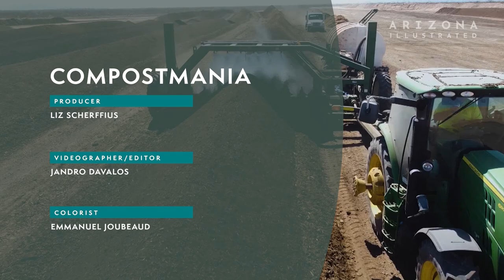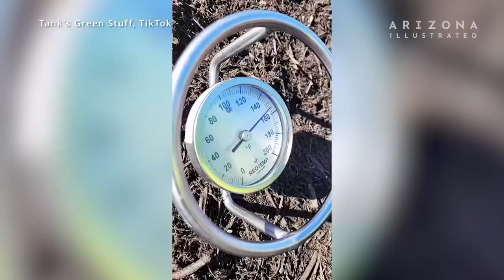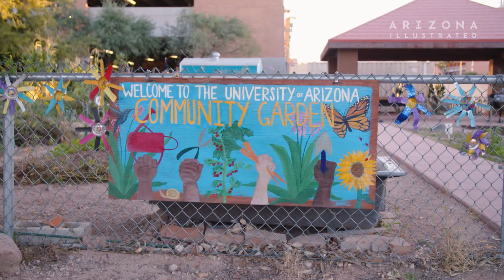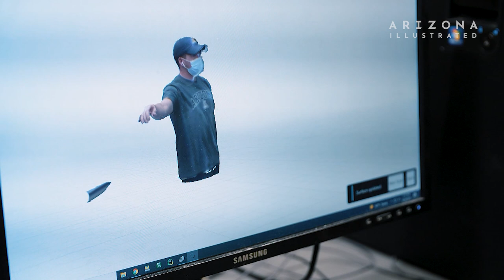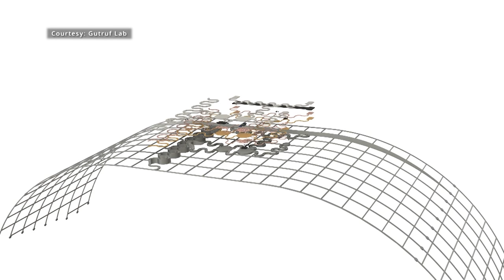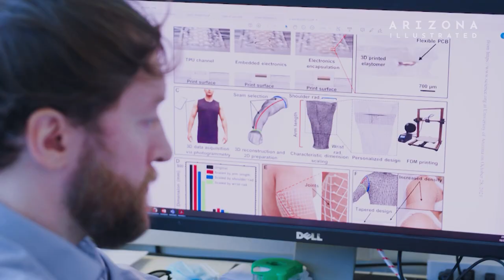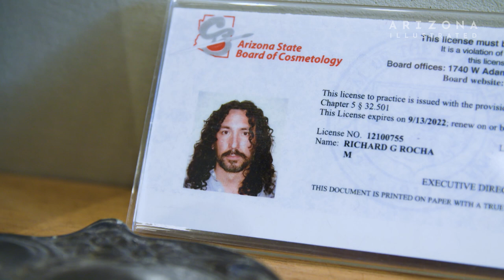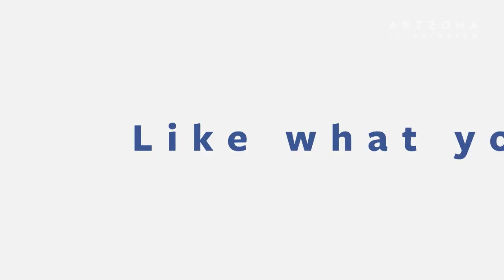Arizona Illustrated Episode 813 - Tito and Pep, Compostmania, Wearable Innovations, Anna Jo & Agnes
Tito and Pep
Cooking over wood has been a part of Tucson’s culinary history for thousands of years and it is at the center of the midtown bistro Tito and Pep. Head chef and owner John Martinez grew up cooking family meals, pig roasts, and tamales with his grandmother in Tucson, which led him to pursue a career in the field. After several years in New York working for acclaimed chefs and opening restaurants around the world, Martinez returned to Tucson hoping to open a restaurant that reflected this city’s diverse cultural influences, Tito and Pep is the result.

Compostmania
Cue music, a catchy dance, and overalls! Tank’s Green Stuff, a Tucsonian landscape composting company, has a loyal TikTok fanbase. Through their social channels, they share composting fun facts, tips, and gardening ideas with their followers. For food waste, the University of Arizona Compost Cats works to increase composting accessibility to community members.  While they take different approaches, both companies have the same goal-- to reduce greenhouse gas emissions from landfills.

Wearable Innovations
If you already think of your Fitbit or smartphone as an extension of your body, wait until these new devices hit the market. Philipp Gutruf, Professor of Biomedical Engineering at the University of Arizona, is at the forefront of designing the next generation of biomedical devices for monitoring users’ health. His lab has developed wireless 3-D printed, wearable devices that can seamlessly integrate with the shape of an individual’s body.

Pandemic Pets: Anna Jo & Agnes
In this short series, we spend time with people whose pandemic experience was challenging but made more bearable and fun because of their loving pets. In this story, we meet Anna Jo, a hairstylist, who along with her puppy Agnes provided care and comfort for clients as they emerged from a long year of isolation